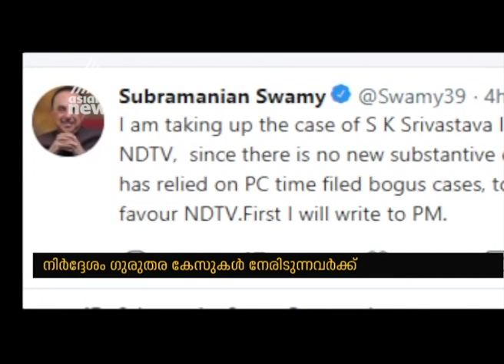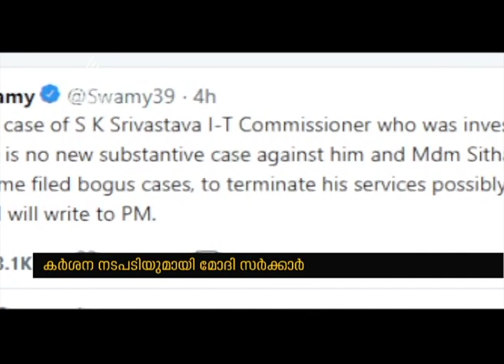GovFinance ministry orders 12 tax officials to retire amid allegations of corruption, misconduct